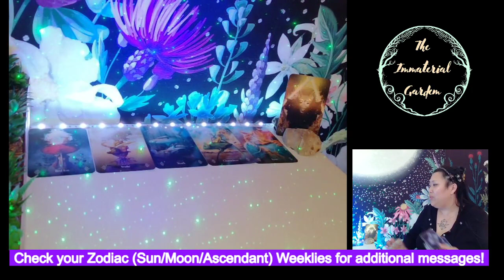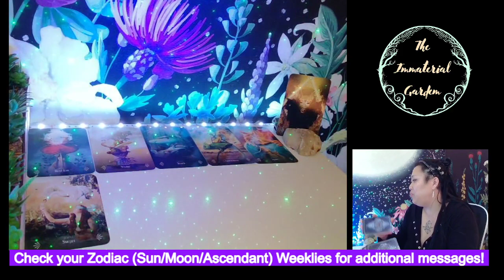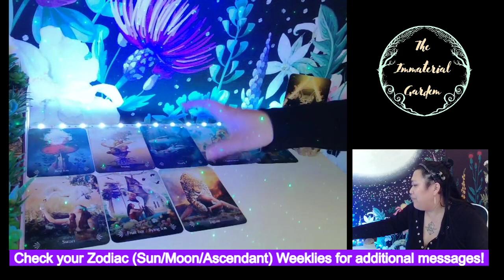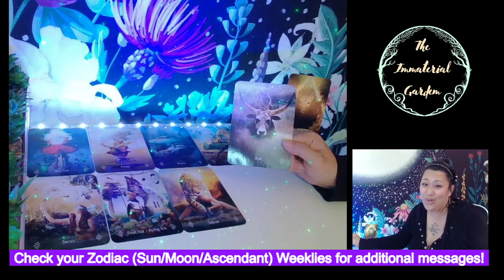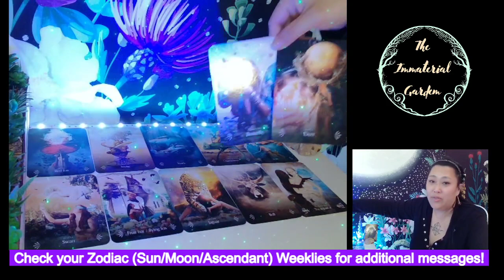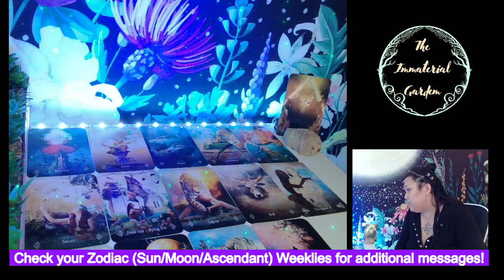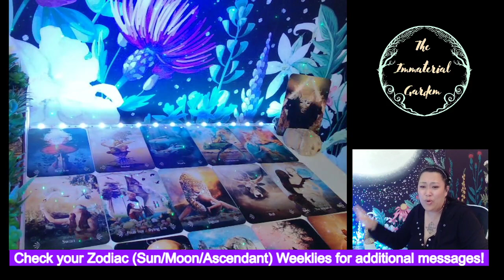💫♌♍ LEO-VIRGO 🐎 "Wild Horses" ⌛ AUGUST 2021 (WEEKLY)